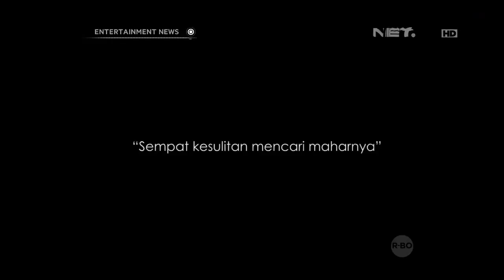Fachri Albar dan Renata Kusmanto resmi menikah